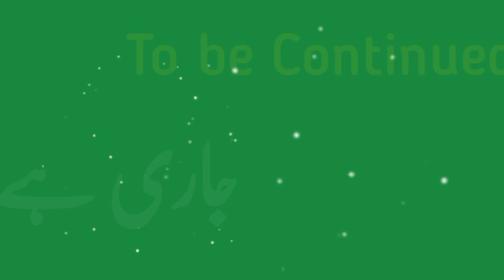Durrani Empire Ep33 | Rebellion of Sikhs in Punjab against Timur son of Ahmed Shah Abdali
The Sikhs warriors used guerilla warfare to try to get out the Afghans from Punjab. In November 1757, the Sikhs defeated the outnumbered Afghan army at Battle of Amritsar (also known as the Battle of Gohalwar), under the command of Timur Shah Durrani, son of Ahmad Shah Durrani. After witnessing the fall of Lahore, the Durrani commander-in-chief Jahan Khan and Timur Shah fled the city, and while trying to cross the Chenab and Ravi rivers, thousands of Afghan soldiers were drowned and much of the soldier's baggages abandoned.

Sikhs took the captured Afghan prisoners to Amritsar to clean the sacred pool in Amritsar that was desecrated by the Afghans. In 1758, the Sikhs defeated the Afghan faujdar (military officer) Sa'adat Khan Afridi, who fled from Jalandhar, followed with the defeat of Afghan army from all direction. Though the Sikhs captured and plundered Lahore, the Afghans recaptured Lahore in 1761, but just within couple of months, in May 1761, the Sikh army defeated the Afghan army, led by Ahmad Shah's governor of the Chahar Mahal, followed with defeat and surrender of relief party sent from Kandahar.

Thereafter, Sikhs captured Lahore. In September 1761, near Gujranwala, Ahmad Shah Durrani's governor of the province of Lahore, was defeated by the Sikhs, continued with the defeat and ousting of the remaining commanders of Durranis, eventually bringing the entire territories from the Satluj to the Indus, under Sikh occupation, along with Bist Jalandhar Doab, Sarhind, Rachna and the Chaj Doabs. Ahmad Shah lost most of the Punjab to Sikhs.

Your Quarries:
durrani empire
durrani empire facts
ahmad shah durrani
durrani
mughal empire
durrani empire vs mughal empire
durrani empire
maratha empire
ahmed shah durrani
durrani empire vs sikh empire
durrani empire of afghanistan
empire
durrani empire vs sikh empire war
afghan empire
Adventurous Archie | Pak place